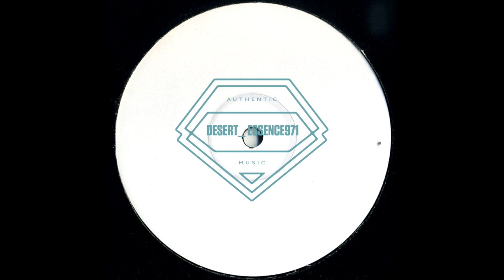Alex Rusu - Feelings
Label: Alex Rusu

Released: 14 Oct 2021

Genre: Tech House/Minimal